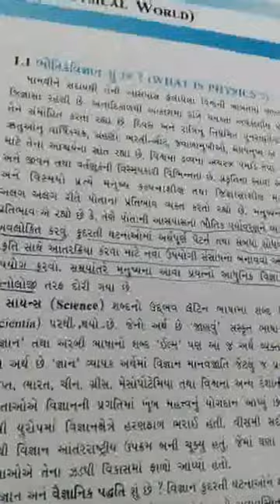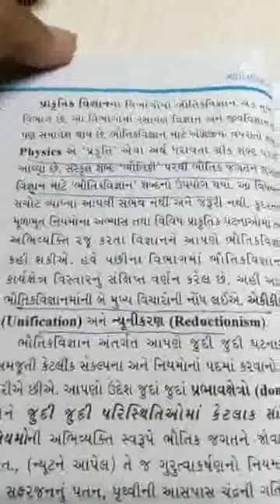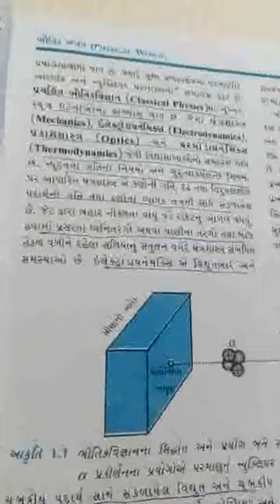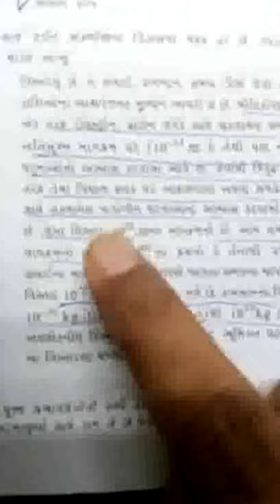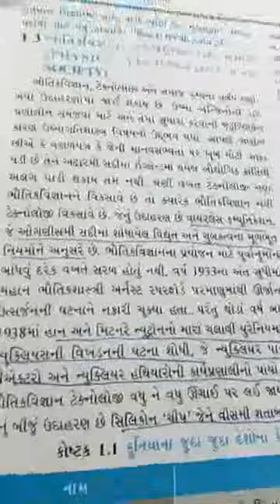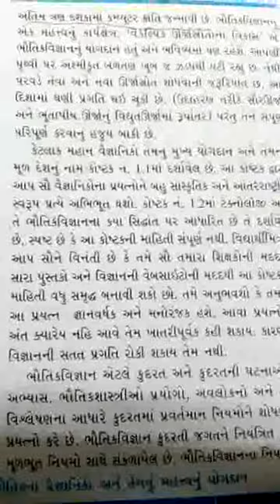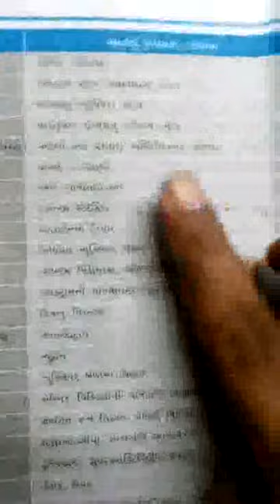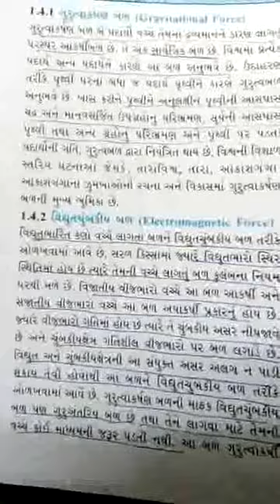std 11 science physics chap -1 part-1